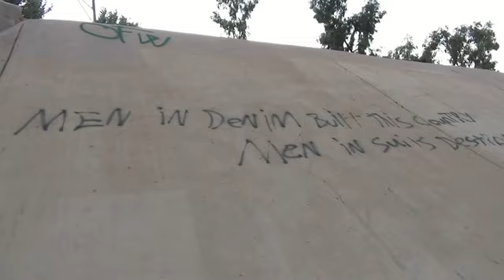Arizona Monsoon Fun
Just for fun- I was out and about in the city (Phoenix), making an attempt to harvest mesquite pods, late-clinging palo verde beans et al, when suddenly one of Arizona's awesome monsoon storms hit. One minute it's overcast. A couple minutes later, the wind hits. And suddenly the city is pummeled with torrents, trees are ripped up by the roots, street lights are sent hurtling to the ground and the streets become rivers. This is just another Arizona monsoon, and I'm glad my car was out and about with me, and not sitting under the usual eucalyptus shade tree.